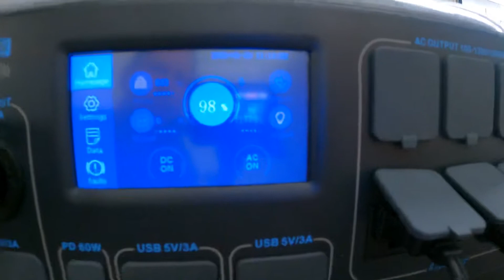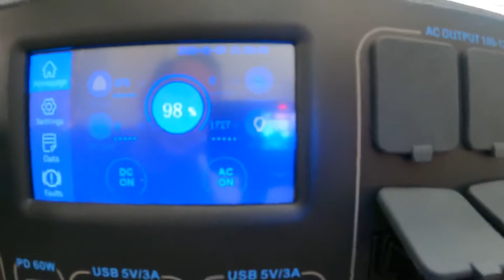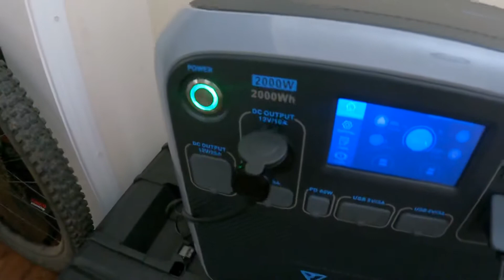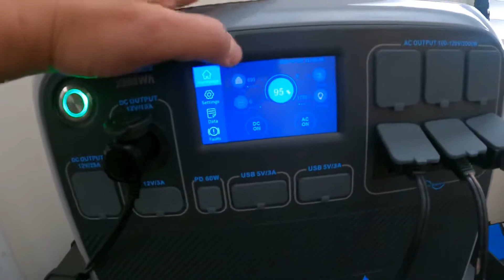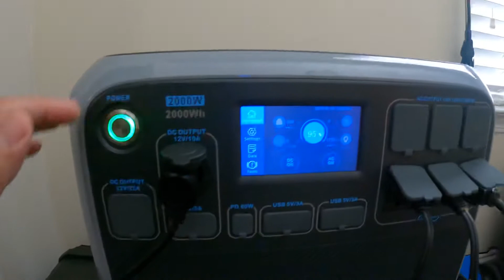Charging my EBike via Solar! Bluetti ac200p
Hi there guys! Here I am charging my EBike via Solar! It’s just a raw video I récord quick to show you guys what I’m doing today!